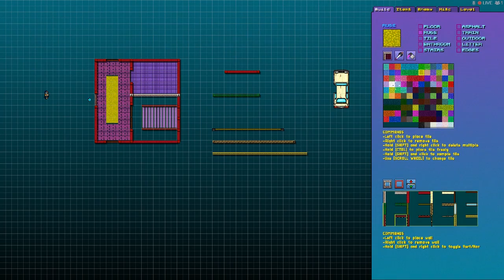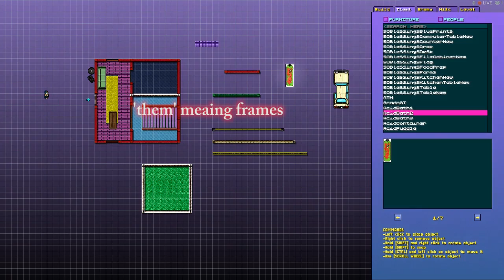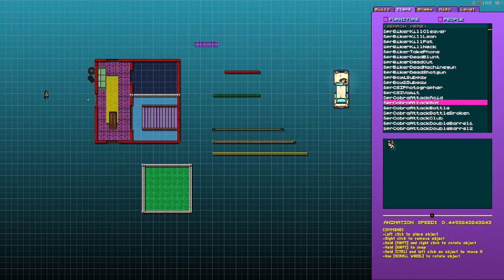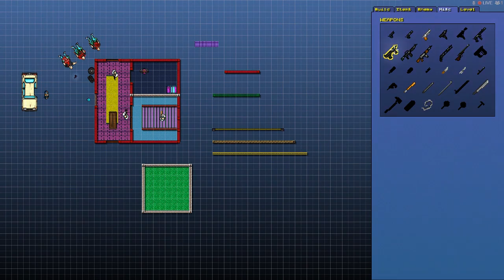Hotline Miami 2 Level Editor Tutorial Part 1 - The Basics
Hello everyone! The Hotline Miami level editor has been out for a long while now, yet no one ever made any video tutorials explaining how it works. It still can be very confusing to new players, and there's tons of hidden tricks and work-arounds that even experienced player may not know about. These guides aim to cover every aspect of the editor, from level design to mods to entire  custom campaigns!

I'm your host, Rob Salmon, creator of A real Human Bean, 9 Lives, Berlin Blitz and more! Joining me is my co-host Matt, aka mvfolevh;  creator of Requiem and a number of awesome Hotline Miami 1 remakes.  Our combined knowledge of the editor should be enough to teach you every facet of the system!

This episode we cover the basic essentials of the editor, so the you  can get a better grasp of where to begin. But very soon we will go into the more advanced topics!

If you have any questions, or suggestions on what to cover/ change, let us know!

Timecodes:
Where are campaigns? 1:11
Build 3:58
Items 13:34
Enemy 18:48
misc 20:46
Level 21:11
New floor and transitions 24:28
Testing your level: 27:28
Special effects 28:51